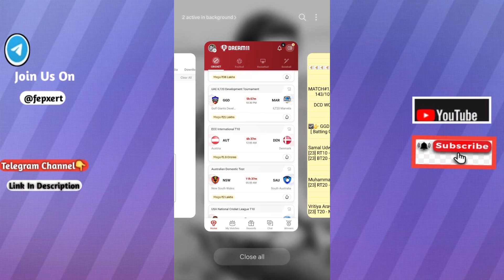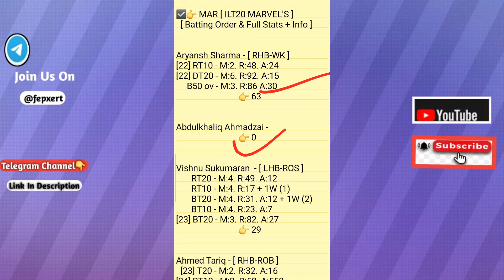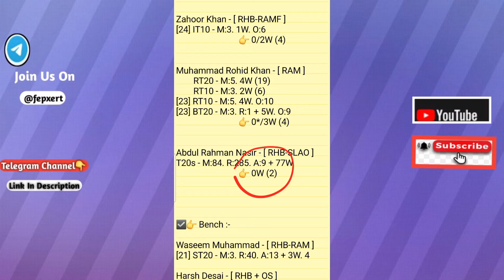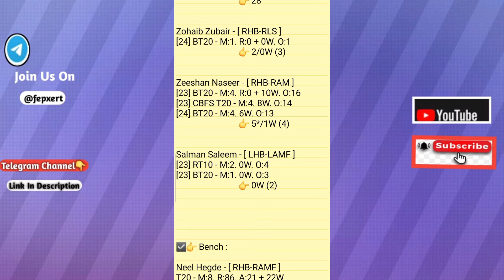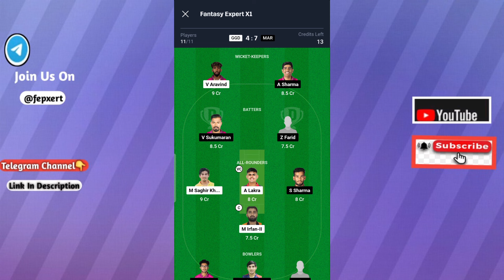ggd vs mar dream11 prediction | ggd vs mar dream11 team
GULF GIANT'S DEVLOPMENT VS ILT20 MARVELS 4TH Match UAE ILT20 DEVLOPMENT LEAGUE 2024 Match Prediction Video
GGD vs MAR Dream11 Prediction

1. This analysis is based on my Understanding,knowledge and instinct. While selecting your team, consider the points mentioned and make your own decision.

2. Dream 11 takes great care to comply with all central and state legislation in India to ensure that users are fully protected. Every contest on platform is carefuly designed to comply with applicable statutes and regulations in India. Dream1 constitutes a 'game of mere skir, which makes the Dreamll game exempt from the provisions of the Public Gambling Act, 1867 (PGA) Dreamil is a legitimate business activity protected under Article 19(Dg) of the Constitution of India

3."This Game Invols an element of
   Own Risk"